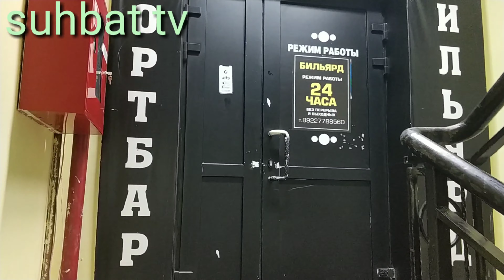Сургут евро ремонтчиклар вахтинчалик видео